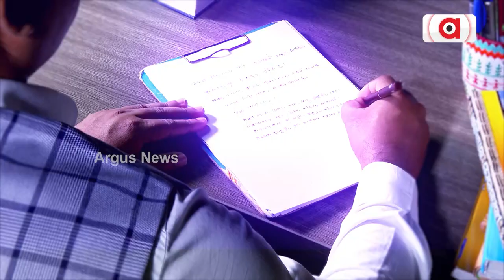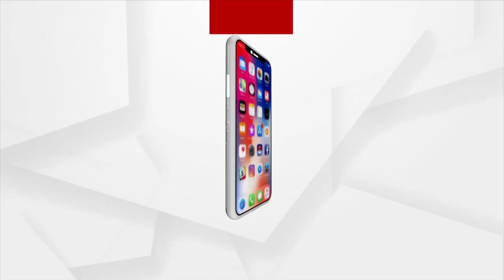Parts Of Odisha Witnesses Gush Of Heavy Nor’Wester Wind